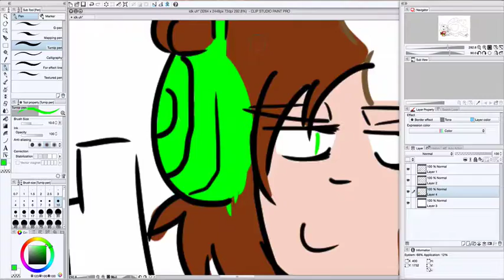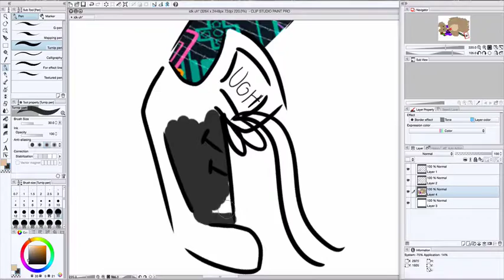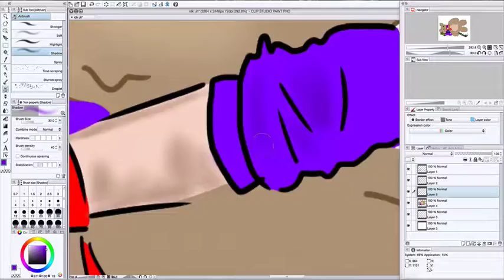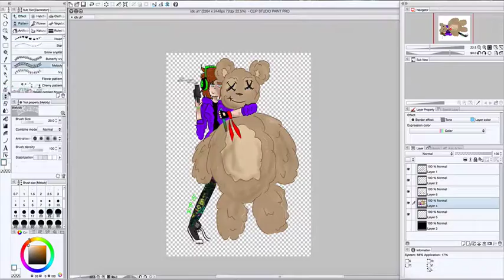Speed Art 1- Bear Buddy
So I have to upload this again because the first one got a copyright claim... I fixed the beginning text to give credit to the song's musician... because i totally didn't give them credit in the description (-.-)
anyways, you can view the finished piece in better quality
social media drag-